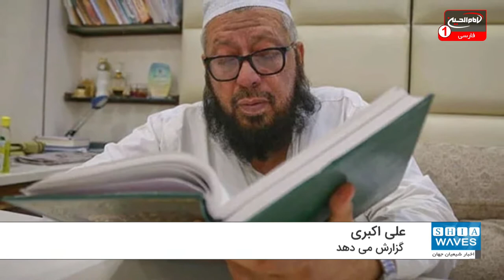ادعای موهوم مفتی وهابی پاکستان درباره حضرت علی علیه السلام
با نگاهی به برخورد بزرگان اهل تسنن با تاریخ، می توان به عدم حقانیت این فرقه پی برد.
در همین راستا صدور فتوای یکی از مفتیان وهابی پاکستان در خصوص چگونگی ولادت امیرالمومنین علی علیه السلام باعث اعتراض مسلمانان این کشور شده است.

علی اکبری گزارش می دهد: